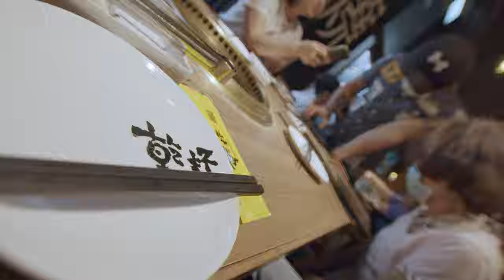存活了20年了～堅持半個人生了(SVlog192 信義區吃美食 我與媽媽的生日慶生 世新大學日常 工作坊aputure nova300 想買sony 1 II 快速剪片 溫馨家庭48片豬肉吃到飽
世新大學日常 工作坊aputure nova300 想買sony 1 II 想快速剪片 溫馨家庭 48片豬肉吃到飽
我活了20年了～攝影半個人生了 (SVlog192 信義區吃美食 我與媽媽的生日慶生
SVlog 192
Caillou Wang
June ‎3~8
2020
Taipei
Taiwan

妹妹終於回到人世間 結束國中會考結束 SVlog191 文昌宮拜拜 手機拍片 發燒37.8度? 爵士鼓點子~ 改裝影像穩定器 世新大學 達人女中妹妹 國中生惡夢 武漢肺炎口罩 兩天國中會考 台北日常